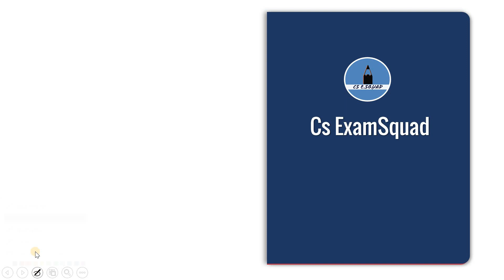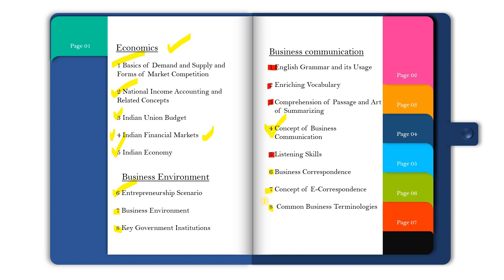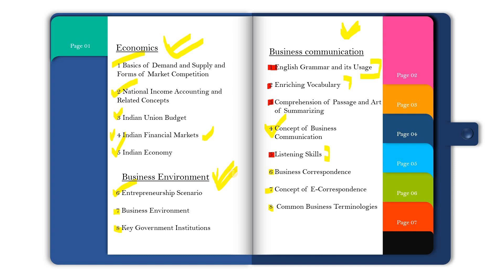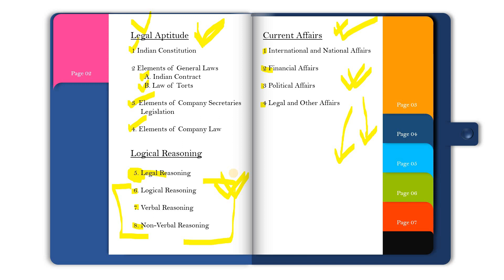Important Announcement for CSEET students II CSEET 2020